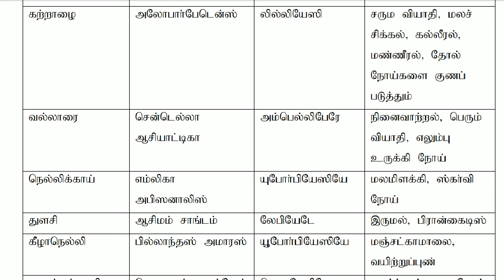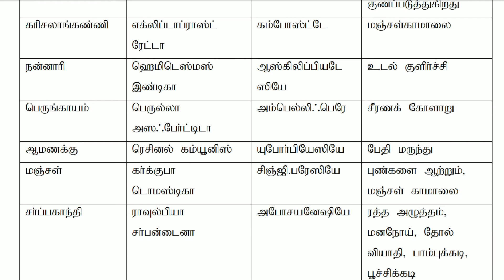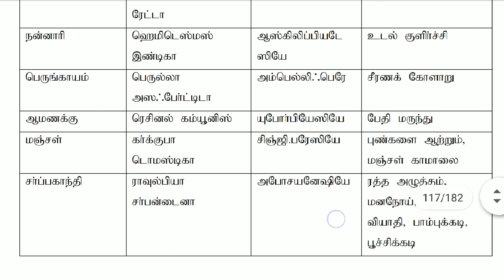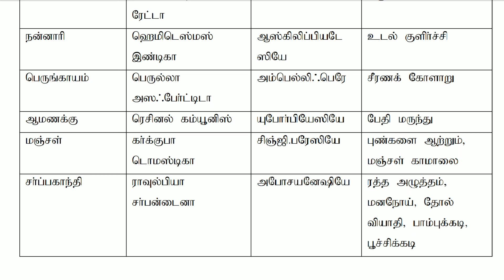பயன்பாட்டு உயிரியல்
Biology important questions and answers